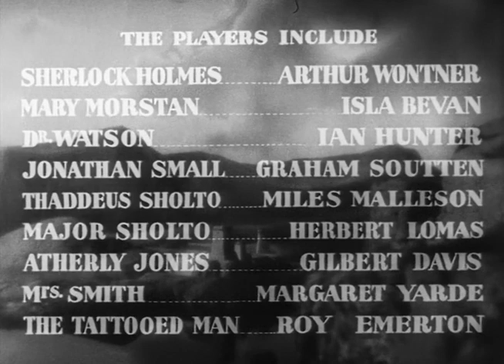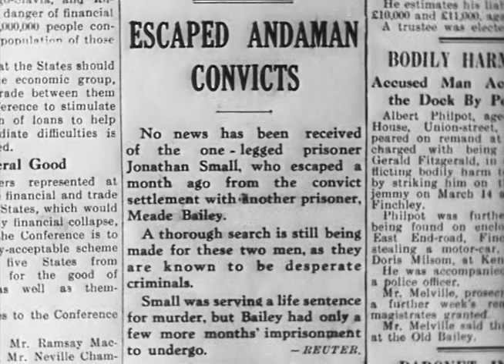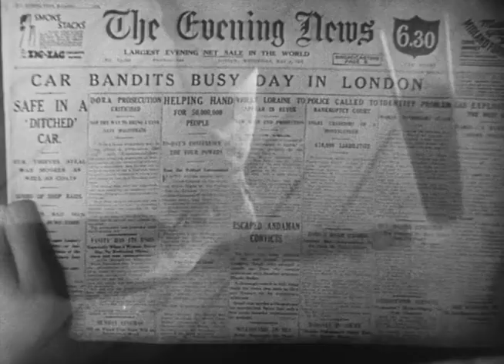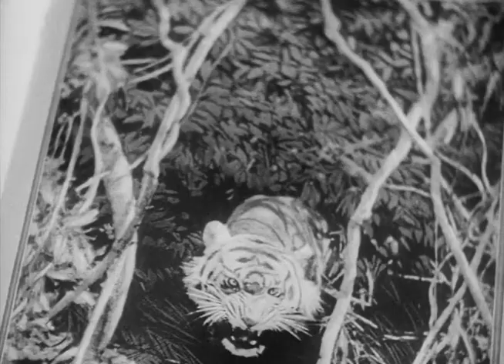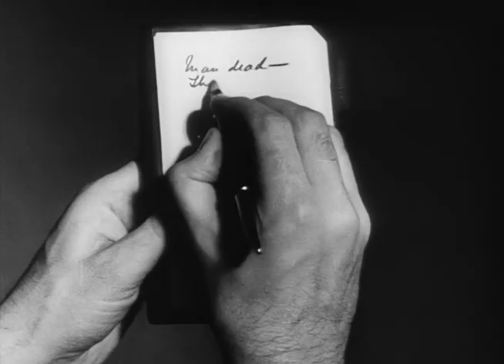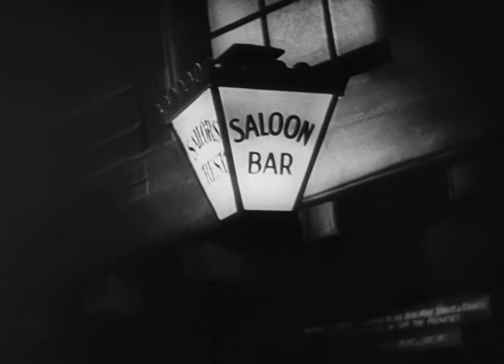Шерлок Холмс: Знак четырех / The Sign of Four: Sherlock Holmes - детективный фильм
По мотивам произведения Артура Конан Дойля (Arthur Conan Doyle).
Шерлок Холмс и доктор Ватсон намерены защитить Мэри Морстан, девушку, до смерти напуганную сбежавшим убийцей, который разыскивает свое украденное наследство и жаждет отомстить тому, кто его украл.
Он уже подбирается к Мэри в то время, как Холмс и Ватсон пытаются найти разгадку на странном карнавале-ярмарке, на котором присутствуют лишь карлики и мужчины, покрытые татуировками. Когда же Мэри похищают, ситуация превращается в отчаянную борьбу за время